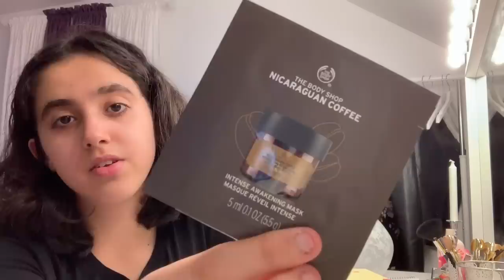Kurdish VLOG | La Bazar🛍 (THE BODY SHOP)